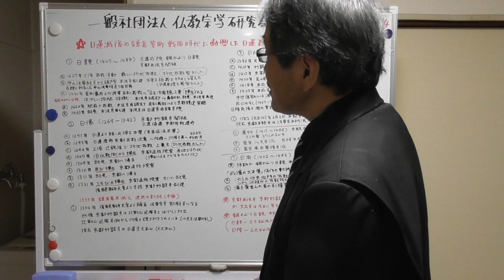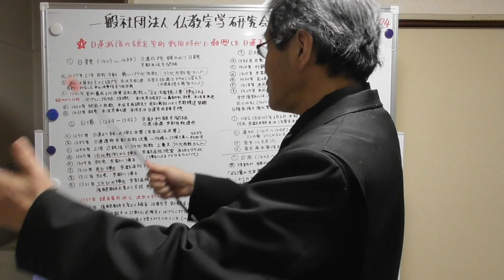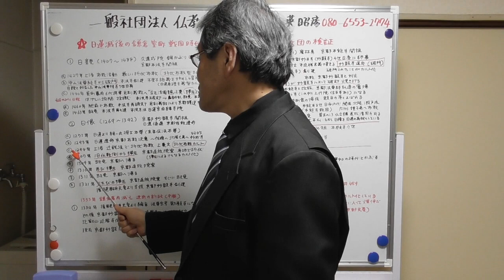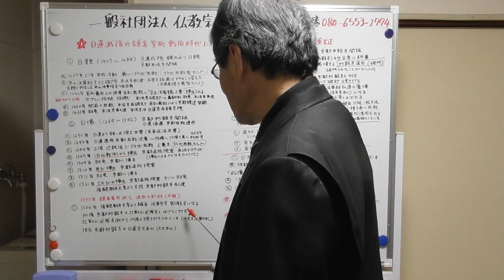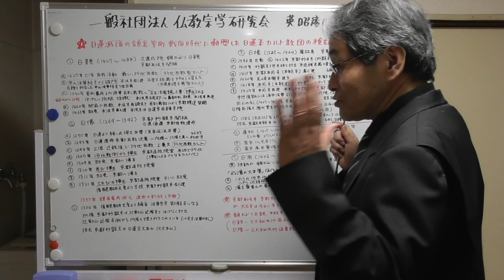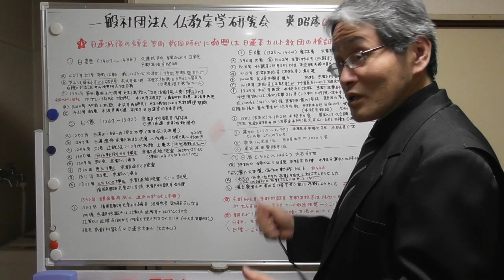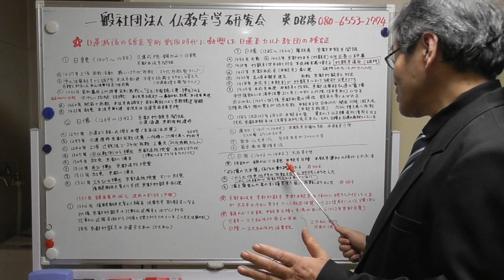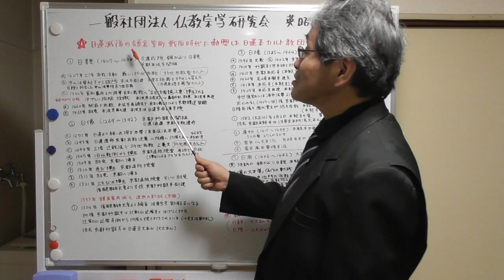1020 日蓮滅後の鎌倉・室町・戦国時代に勃興した日蓮系カルト教団の検証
□「1013 日蓮系カルト教団興出の歴史の検証・なぜカルト化した(?)カルト教団の共通項は何か(?)」
□「大石寺・富士門流史の真実2(大石寺9世日有～安土桃山時代・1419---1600)」
□「世界宗教史上最大級の怪僧・大石寺9世日有と弟子・左京阿闍梨日教(本是院日叶・顕応坊)」
□「なぜ大石寺9世日有は戒壇の大本尊・日蓮本仏義・唯授一人血脈相承・偽日蓮書(偽書)・偽日蓮像・灰骨を偽作したのか」
□「446 「戒壇の大本尊」大石寺9世日有偽作の真実20・他宗他門流の布教拡大に対抗する為(日有偽作の動機NO.6)・室町時代に布教拡大した京都本能寺(法華宗本門流)・真宗仏光寺派・専修寺派・本願寺派」
□「459 「戒壇の大本尊」大石寺9世日有偽作の真実7--2・なぜ大石寺9世日有は湯之奥金山の金の利権を入手したのか・甲斐国領主(守護大名の武田氏と南部地方の穴山氏)の分裂と金山衆の供養による間接的な利権」
□「468 「三大秘法抄」偽作の真実1・三大秘法抄が偽書である証拠1—8・三大秘法抄の王仏冥合の文は本因妙の仏法と矛盾する・偽書に使われている単語・昭和時代のコンピューター真偽判定は正しい判定法ではない」
□「476 「三大秘法抄」大石寺9世日有偽作の真実1・百六箇抄、本因妙抄、御義口伝、二箇相承、御講聞書の偽作者と三大秘法抄の偽作者は同一人・大石寺9世日有である・二つになってしまった事の戒壇の矛盾」
□「487 「三大秘法抄」大石寺9世日有偽作の真実2・事の戒壇が二つある矛盾を認めている大石寺66世細井日達法主・67世阿部日顕法主・「三大秘法抄の事の戒壇と戒壇の大本尊まします所の事の戒壇の二つがある」